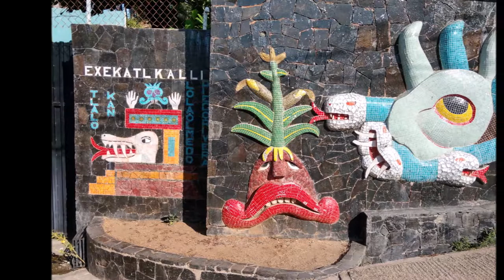12-10-2019 -- Snorkeling - por Mario Pacheco